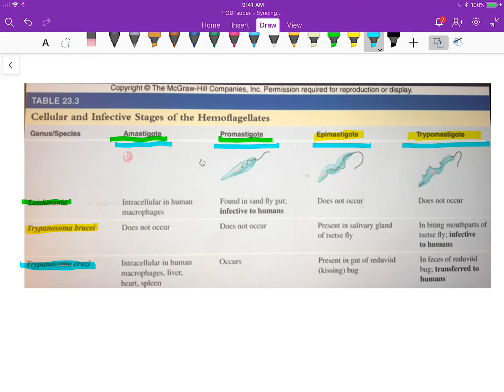Amastigote , Promastigote , Trypomastigote: Made Easy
Life Cycle of  Hemoflagellas (T. Cruzi, T. Brucei, Leishmania)